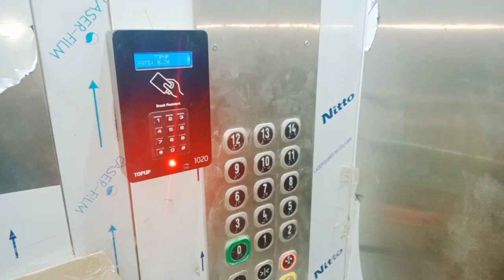how to open bank account in Tiblisi Georgia/ Information about Georgia/ life in Georgia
in this video i share information about georgia n give information that how people can open back account in tiblisi.If u found this video helpful dont forger to like subscribe n share thanks.